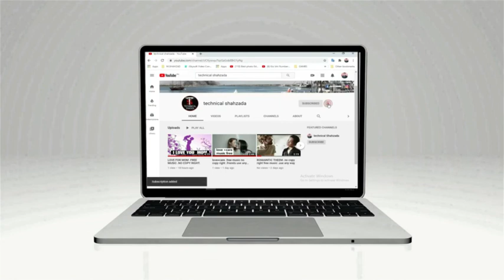After You .bil kull muft music .kaheen bhie istamaal karen .no copy right 100%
hi my all viewers how r you

I am sure to enjoy your music on my channel !